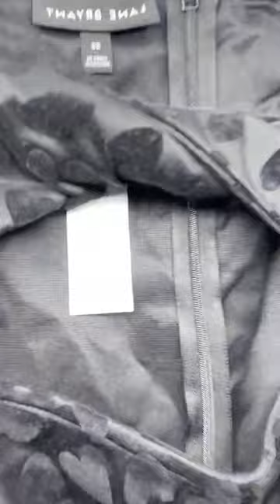Lane Bryant createyourlane Fashion Happy Hour, Ep 97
Thanks for joining tonight’s createyourlane fashion happy hour! Episode 97 was all about cupid approved pieces for Valentine's Day! ❤️✨🎉

BIG thank you to lanebryant for giving me the opportunity to bring a little bit of joy & fashion fun to this live show every week! And an extra big thank you to each of you for joining!! I’m so grateful to be able to share my love of fashion with you all!
Shop all the looks in store 👍🏻 Swipe Up Links in my stories & shoppable tags over on @lanebryant !